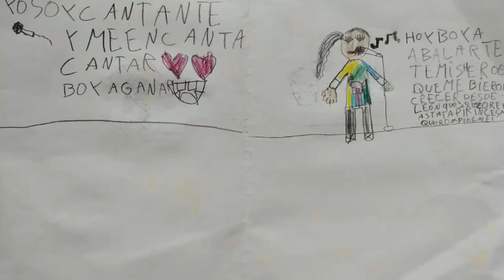De mayor quiero ser...CEIP Gesta. Asturias